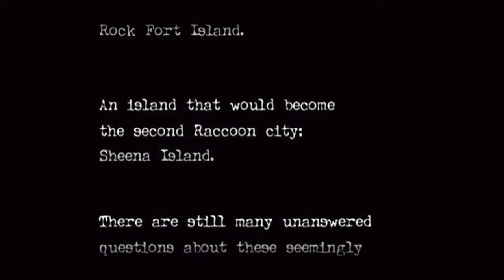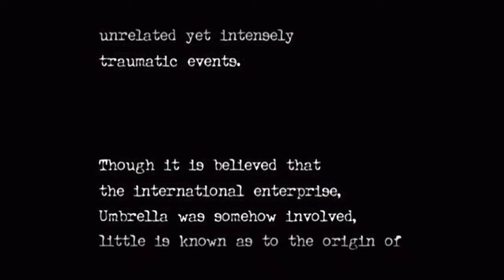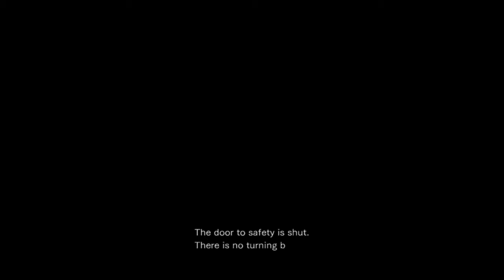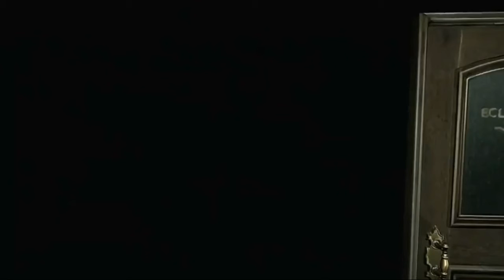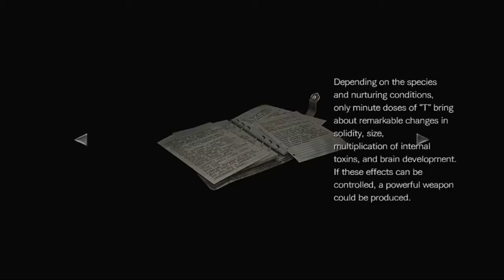RESIDENT EVIL 0 HD REMASTER EM PKG PARA PS3 HEN/CFW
520

📌Ajude o canal a continuar crescendo!⬇️⬇️
📌Deixando seu 👍🏻
📌Compartilhando
📌Se inscrevendo

Jogo: resident evil 0 em espanhol